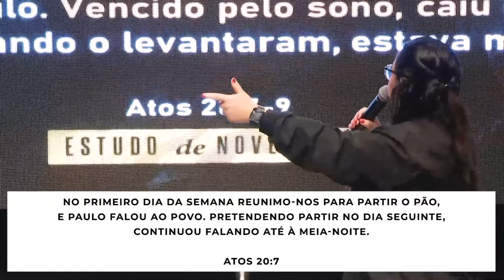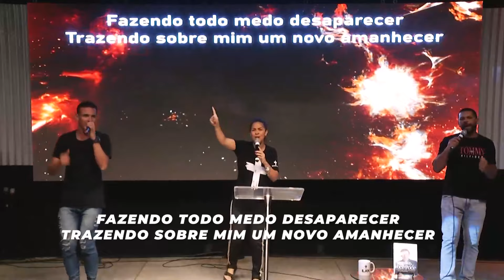Midweek Experience | ATOS | Saia da Janela - Hanna Canedo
NOSSA HISTÓRIA